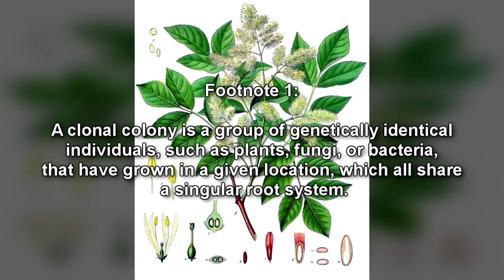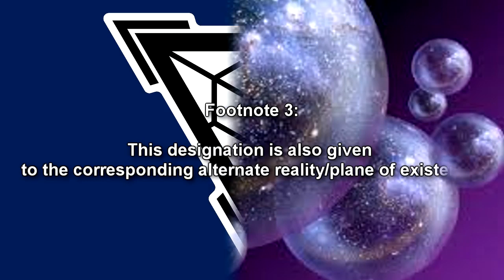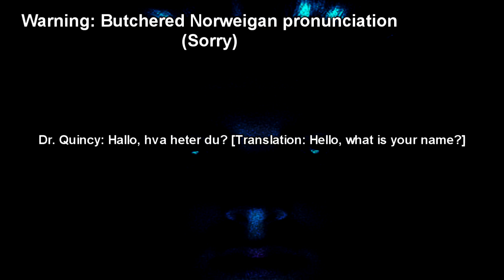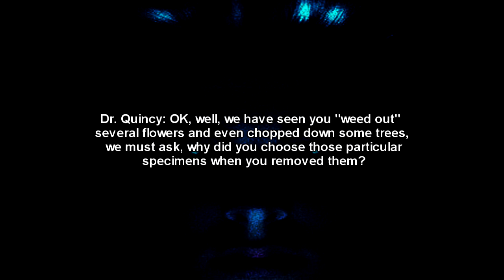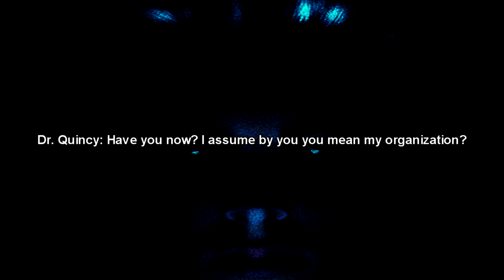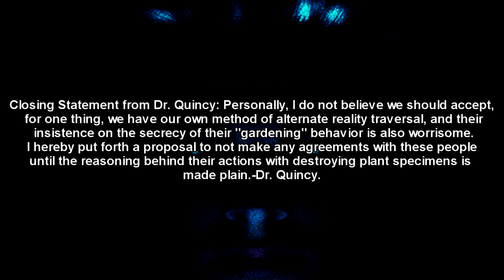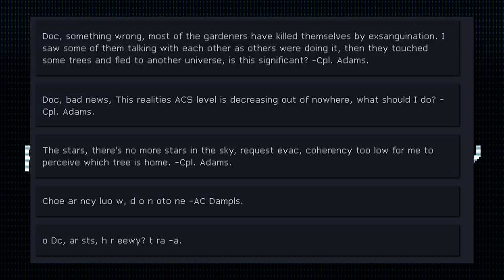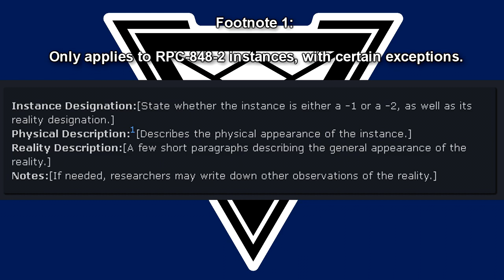RPC-848 Multiverse Garden: Where Plants Open Portals to Alternate Worlds!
This long RPC Authority reading video is about RPC 848 "Multiverse garden", a garden that causes one to enter alternate realities.  In this universe, RPC-848 is the designation for a plot of land located on the Norwegian-Swedish border in ████ ███████ National Park, measuring approximately 5 hectares by 7 hectares. RPC-848 is distinguishable from the surrounding area, in that all plant species within it are non-native; from the grass, to the instances of RPC-848-1 and RPC-848-2, even the soil composition is different. RPC-848 has its own biosphere, and as such, it is completely independent of the surrounding land in terms of its ecosystem. RPC-848-1 instances are tree-like organisms, resembling members of the genus Fraxinus, which have been discovered to be a part of a clonal colony1. There are various other plant species within RPC-848, which have been broadly designated RPC-848-2, as they all share a common anomalous trait along with RPC-848-1.

When direct contact is made with a specimen within RPC-848, they will be perceived as spheroidal constructs, containing various galaxies, nebulae, and other celestial bodies. After contact with an instance is made, the subject will proceed to speak in an unidentifiable language, which has been determined to be most similar to ███ █████. When subjects commence speaking this language, it has always been reported to have a tone and pacing akin to chanting, no individual has been able to remember what or if they said anything at all. As subjects chant, a spatial anomaly begins to form near the subject, after which they will be drawn into it.

These space-time anomalies, when explored, will lead subjects to various alternate realities depending upon the instance of RPC-848-1. Realities accessed via RPC-848-1 have been confirmed as being true alternate realities, as testing with the Authority's own method or inter-dimensional travel will lead subjects to the same reality as accessed via an RPC-848-1 instance, through the matching of the reality signature. Instances of RPC-848-2, when their corresponding plane of existence is accessed, are known to be highly different from a typical alternate reality accessed via an instance of RPC-848-1. These planes of existence have generally been discovered to not be "universes" in the traditional sense, and are instead classified as an unnatural, artificial, or other reality, acronymized to UAO. A partial catalog of UAO realities accessed via RPC-848-2 instances, as well as alternate realities encountered via RPC-848-1 instances, can be found in Addendum-848-1.

00:00 Introduction
01:58 Description
05:51 Addendum 848-1
10:52 Addendum: Interview 848-1
16:22 Security Incident 848-1
17:39 KNOW THE TRUTH, PROTECT YOUR REALITY!
22:52 Document-AR-114

Written by: JoMike